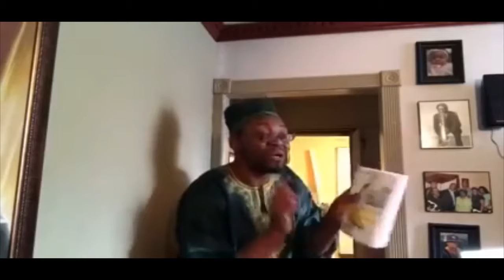FullCircle Ministries & Major Hype Team up!!!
We are very excited about Major Hype being featured on our own stage. Lets get together and feel alright!! Tickets are selling.